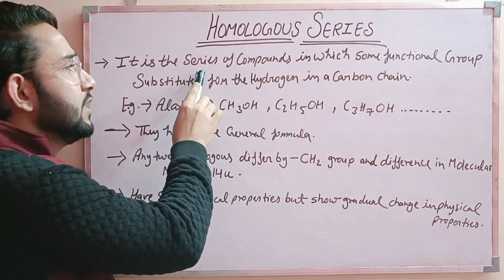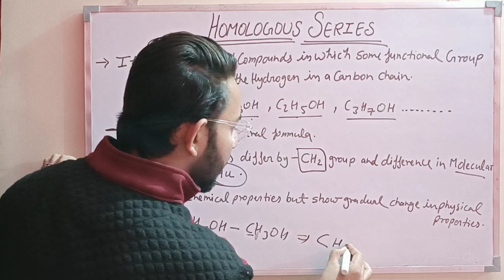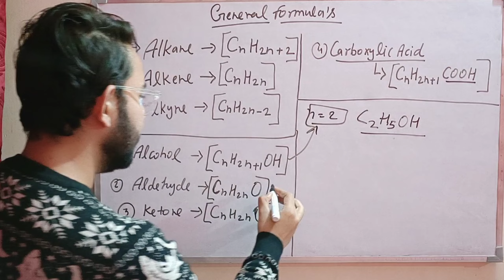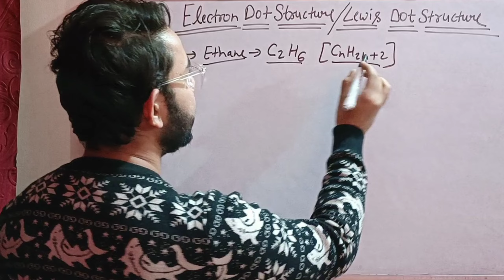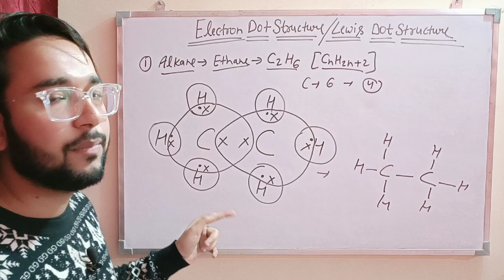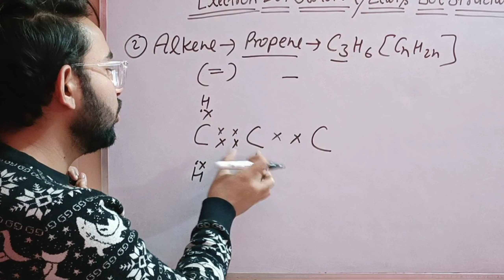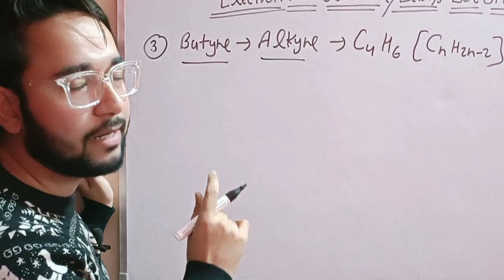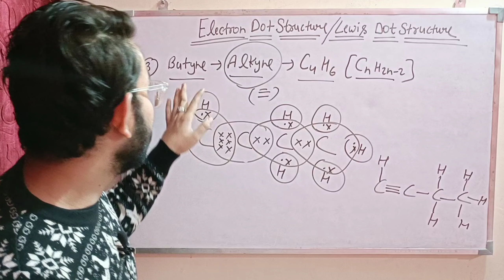ELECTRON DOT STRUCTURE CLASS 10 | LEWIS STRUCTURE | CBSE CH-4 SCIENCE | CARBON COMPOUNDS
ELECTRON DOT STRUCTURE CLASS 10 | LEWIS STRUCTURE | CBSE CH-4 SCIENCE | CARBON COMPOUNDS | TERM2 @EduMantra007 @MagnetBrainsEducation @ShobhitNirwan17

                            AS PER LATEST SYLLABUS REDUCTION , NCERT CHEMISTRY CHAPTER 4 CARBON AND ITS COMPOUNDS TERM 2 , ALKANE , ALKENE AND ALKYNE , SATURATED AND UNSATURATED HYDROCARBON , COVALENT COMPOUNDS, COVALENT BONDS , PHYSICAL PROPERTIES OF COVALENT COMPOUNDS, VERSATILE NATURE OF CARBON ATOMS, CATENATION , TETRAVALENCY,  NOMENCLATURE, HOW CARBON ATTAIN NOBLE GAS CONFIGURATION, FUNCTIONAL GROUP, ALKANE, ALKENE, ALKYNE, HETEROATOMS , ELECTRON DOT STRUCTURE , LEWIS STRUCTURE
Complete Detail Explanation In Simple Words , Best Explanation In Hindi & English By Fraz Khan , Khan Study Point

Here at KHAN STUDY POINT Our Focus Is To Provide Best Quality Education To All Students From India and Across The World

● Cbse science chapter 4 class 10
● carbon and its compounds
● carbon and its compounds cbse class 10
● carbon and its compounds class 10
● carbon and its compounds class 10 cbse
● carbon and its compounds class 10 pdf
● carbon and its compounds class 10 vedantu
● class 10 carbon and its compounds
● term 2
● carbon compounds class 10
● cyclic hydrocarbons class 10
● functional group
● hydrocarbon class 10
● hydrocarbons chemistry class 11
● saturated and unsaturated hydrocarbons class 10
● types of hydrocarbons class 10

👉CLASS 10 SCIENCE TERM 1 MCQs